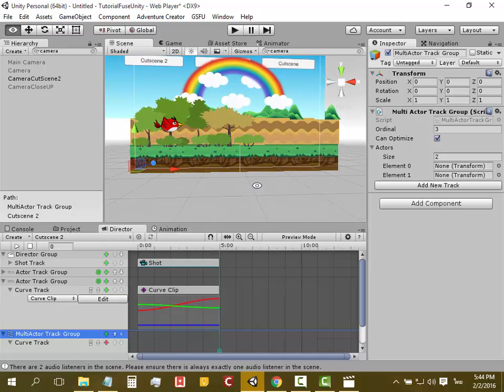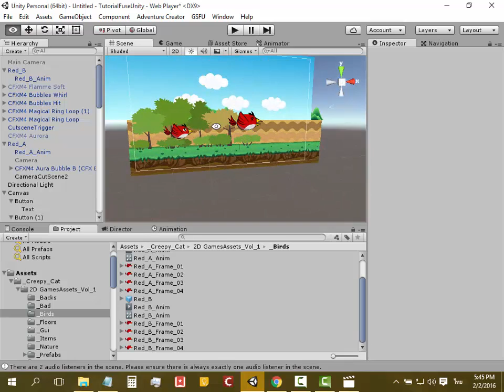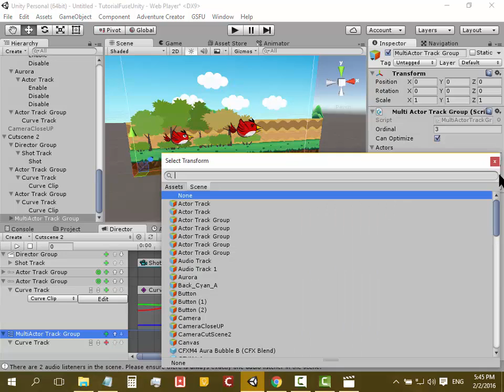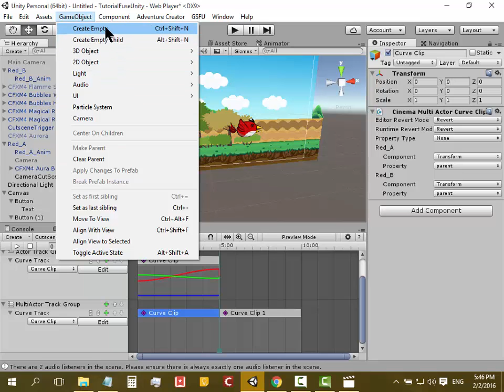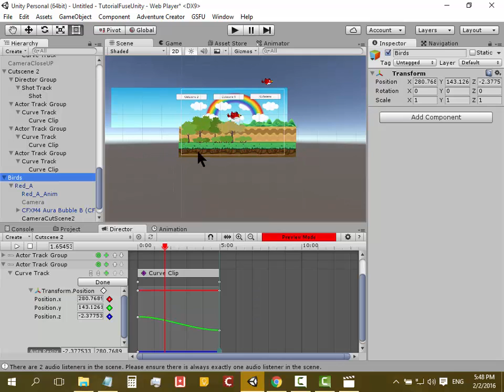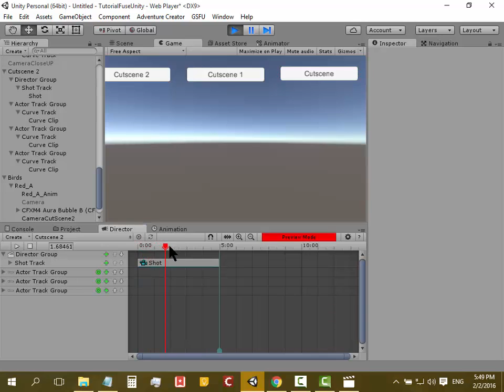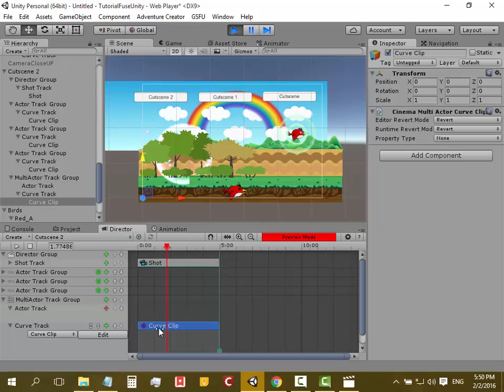Cinema Director 4 - 2D Animation 3 : การควบคุมหลายๆวัตถุพร้อมกัน